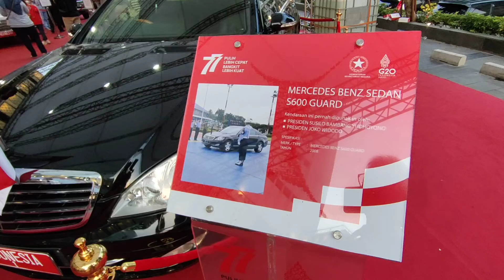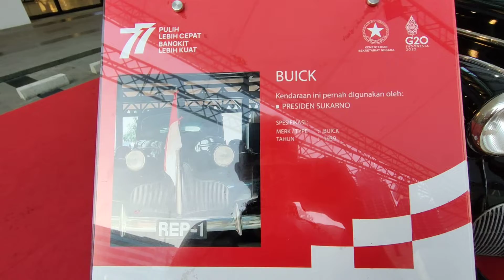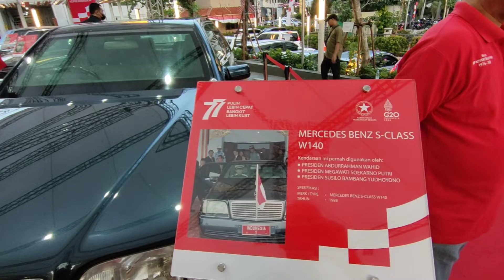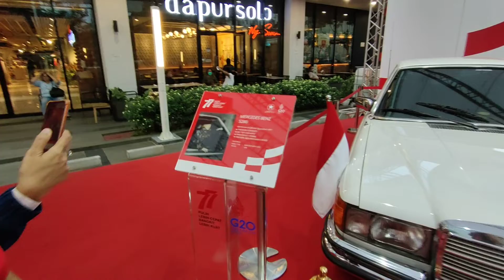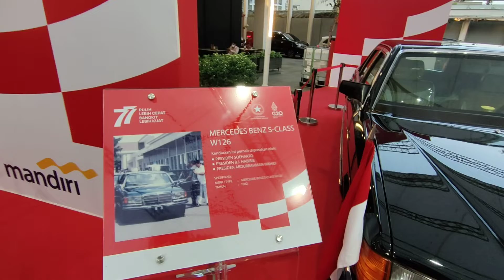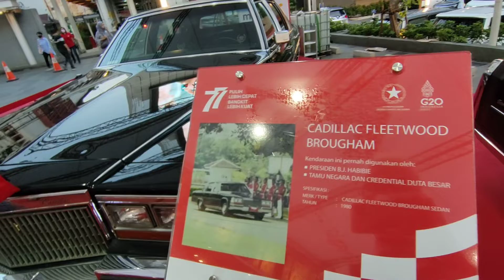Pameran Mobil Dinas Presiden Sejak Jaman Sukarno Sampai Era Jokowi // Seperti apa mobilnya..?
Seperti apa mobil dinas Presiden RI 1 dari dulu hingga kini..